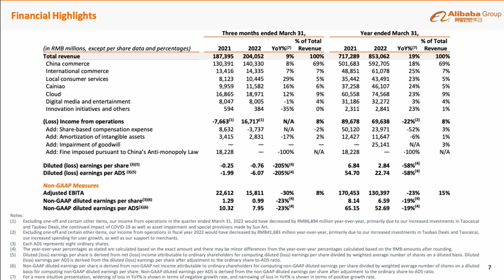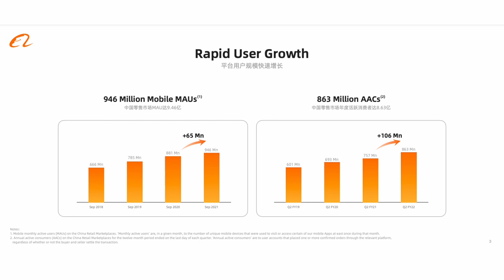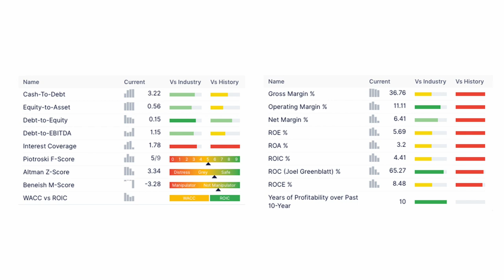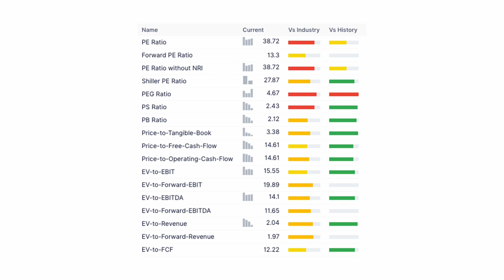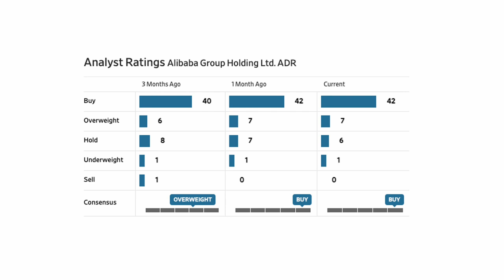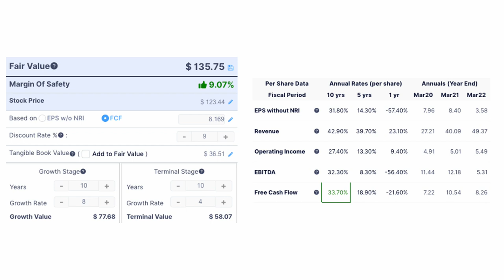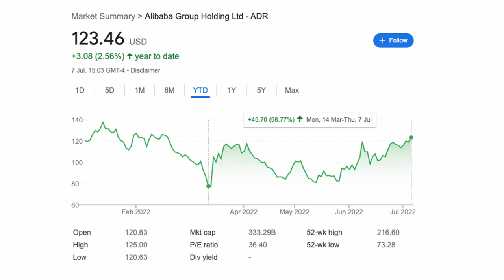Alibaba Stock Comeback is On! | Can it Continue? | Is BABA a Buy?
Alibaba stock is miles off its ATH. It bottomed in march in the 70s and is up around 60% since. It is actually up 2% ytd in a crashing market. Can alibaba continue the recovery? Or will it crash back down with the market?